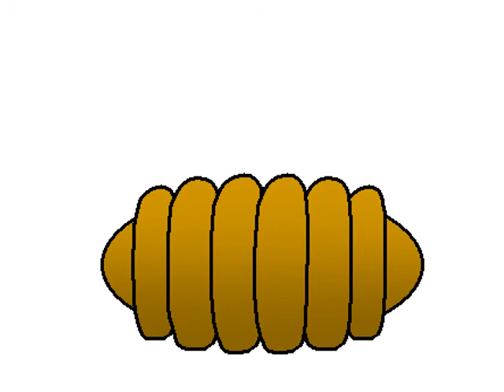The Very Hungry Caterpillar - in German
Mrs Readle reads to you the children's classic - The Very Hungry Caterpillar - in German.

This is recommended for anyone wanting to listen to some German.